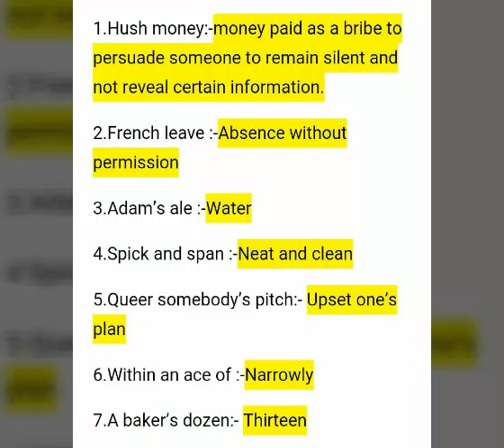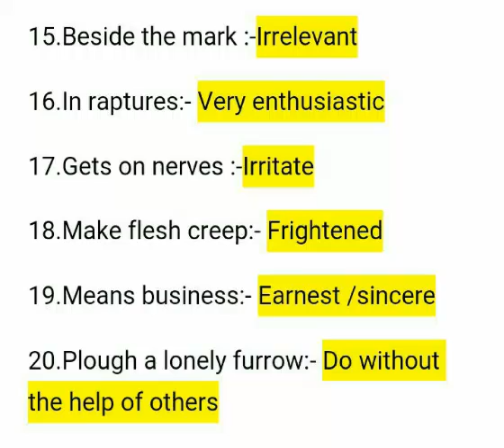Idioms and Phrases for SSC CHSL exam 2018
In this video I post Idioms and Phrases for SSC CHSL exam 2018